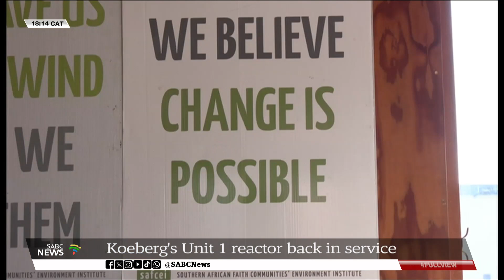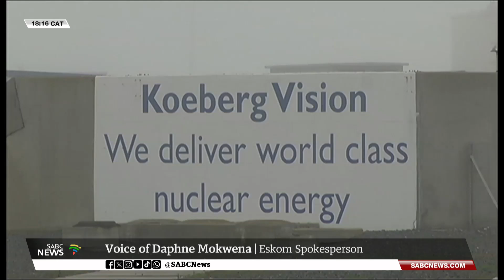Eskom says the Koeberg Nuclear Power Station's Unit One reactor is being returned to service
Eskom says the Koeberg Nuclear Power Station's Unit One reactor is currently being returned to service. It was shut down eight days ago, after failing a routine test.

The Southern African Faith Communities' Environment Institute is complaining about a lack of transparency at the power station.

It says the shutdown coincided with its appeal to the National Nuclear Regulator against granting an extension of life for Unit One for another 20 years.